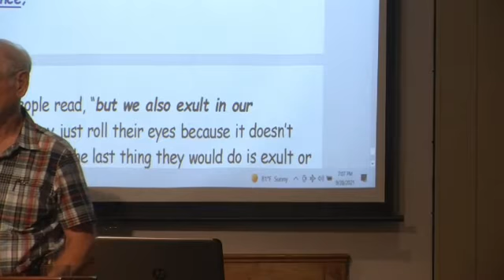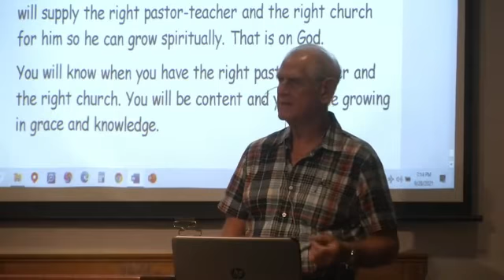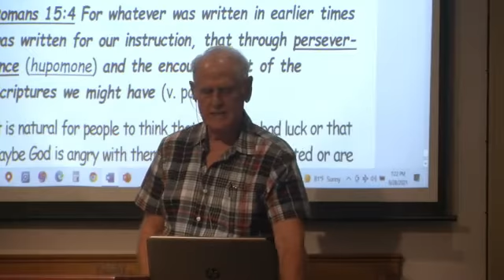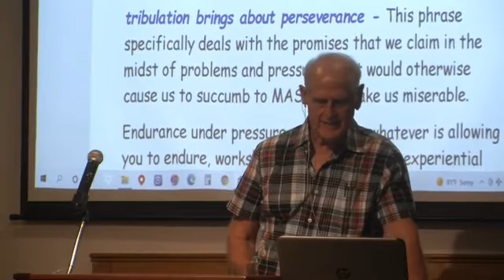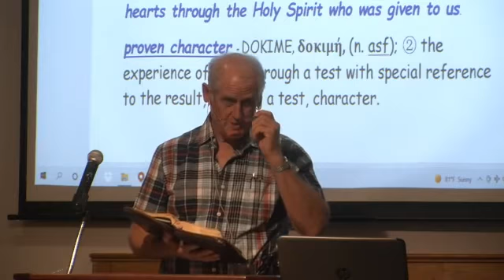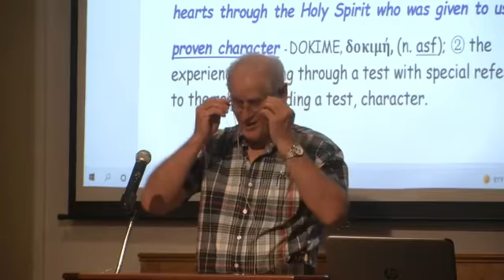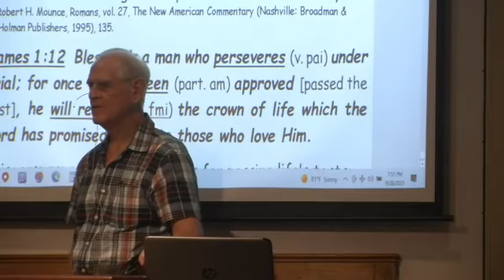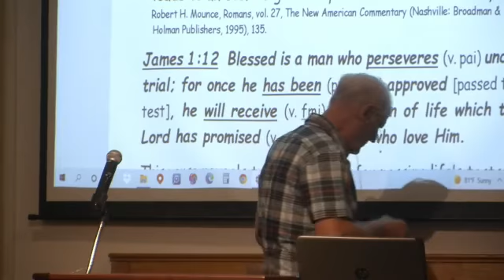ROMANS LESSON 125, Do You Know the Process that Enables Believers to Rejoice in Adversity? 9-28-21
It is natural for people to think that they have bad luck or that maybe God is angry with them when they are persecuted or are abused by others. But the Scriptures say that those who suffer for righteousness or for the sake of J.C. are blessed.
James 1:2-3  Consider it all joy, my brethren, when you encounter various trials, 3) knowing that the testing of your faith produces endurance.

Matthew 5:10-12 "Blessed are those who have been persecuted for the sake of righteousness, for theirs is the kingdom of heaven.  11) "Blessed are you when men cast insults at you, and persecute you, and say all kinds of evil against you falsely, on account of Me. 12) "Rejoice, and be glad, for your reward in heaven is great, for so they persecuted the prophets who were before you.

"tribulation brings about perseverance" - This phrase specifically deals with the promises that we claim in the midst of problems and pressures that would otherwise cause us to succumb to mental attitude sins which make us miserable.
Endurance under pressure proves that whatever is allowing you to endure, works! Your endurance is the experiential proof that doctrine works.

We are on solid ground when we take a stand on B.D. which is always more powerful than our problems and troubles. We must fight the habit of letting problems take away our divine viewpoint and our stability and joy with it.

“Endurance brings proof that we have stood the test. Thus, it is the experience of coming through a time of testing that produces hope. Our confidence in God’s ability and willingness to bring us through difficult times leads to an ever brighter hope for that which lies beyond.

James 1:12  Blessed is a man who perseveres under trial; for once he has been (part. am) approved [passed the test], he will receive the crown of life which the Lord has promised to those who love Him.

This verse reveals two motivations for passing life’s tests; one is to receive the reward of the crown of life and the other one is our love for our L.J.C.

We don’t compete with other believers with regards to passing tests, nor should we view testing as something to dread. It is actually an opportunity to grow spiritually and receive blessings.